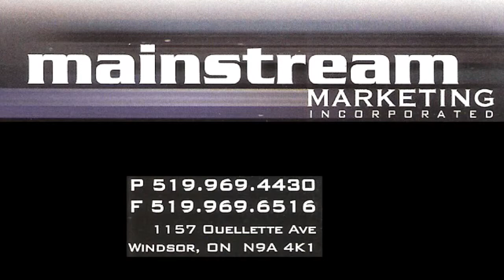XEAYZ.COM Betty Gudel interviews Matt Dunlop from Mainstream Marketing